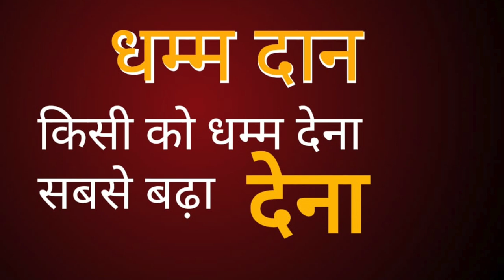How to get off depression in two minutes /भय कैसे दूर करे -बुद्ध /Sudhir Raj Singh/Team Twenty Two